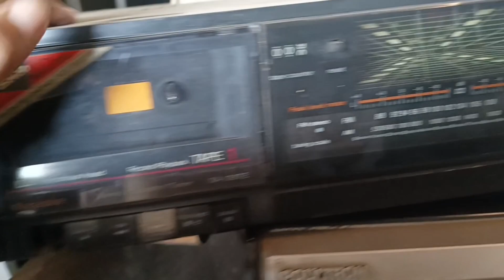PECINTA ELEKTRONIK WAJIB KUNJUNGI MALL RONGSOK DI DEPOK ‼️